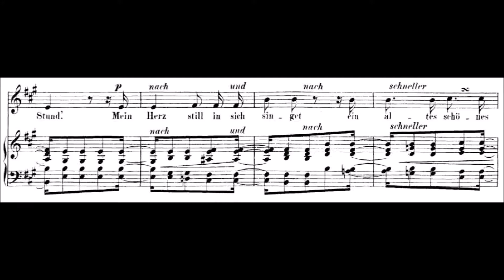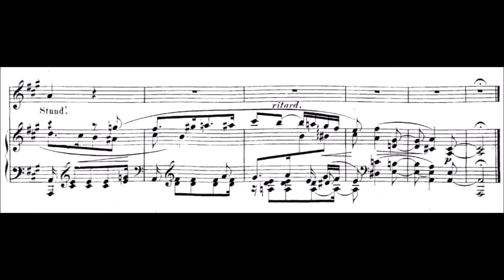Schumann - Liederkreis op. 39 nº 2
Intermedio

Tu imagen adorada
conservo en lo profundo de mi corazón.
Ella me contempla lozana y feliz,
en todo momento.

Mi corazón canta secretamente en su interior
una antigua y hermosa canción,
que se agita en el aire y presurosa,
me lleva hacia ti.

Joseph von Eichendorff (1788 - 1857)